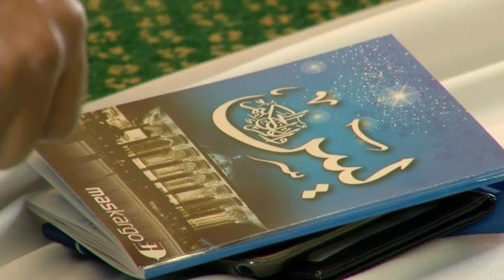Raw: Prayers for Victims of Flights MH17, MH370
Malaysian Airline officials led prayers on Tuesday for the victims of the twin tragedies involving flights MH370 and MH17. The ceremony was held near the company's training centre in Petaling Jaya. (Aug. 26)